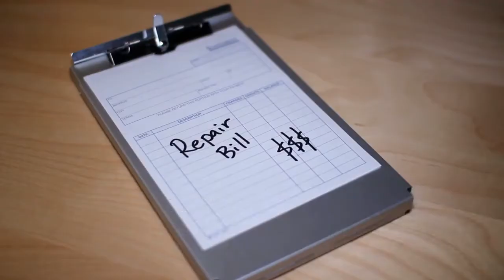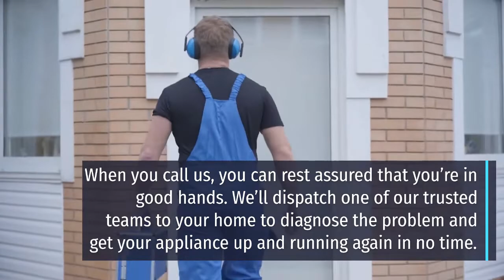Same Day Repairs Mount Cotton, QLD | All brands | Free quotes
Quality Appliance Repair is a well-known appliance repair company in the Mount Cotton area.

We provide affordable prices and same-day delivery. We also include a 3-month service and 12-month parts warranty on parts and labor.

We are a professional, creative, and experienced team that is committed to providing the best possible service to our customers.

We have a passion for appliance repair and we love what we do. We strive to provide the highest quality appliance repair services possible.

We are always available to answer any questions you may have about your appliance or the repair process.

NAME: Quality Appliance Repair Brisbane
ADDRESS: Brisbane, QLD, 4000